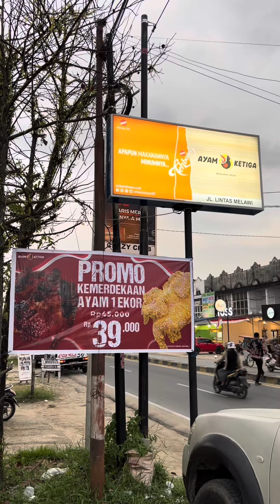Promo kemerdekaan ayam ketiga sintang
😱 ada apa dengan ayam ketiga ? 1 ekor ayam dari 45K jadi 39K ?

🇮🇩 khusus promo kemerdekaan indonesia di ayam ketiga cabang sintang, mulai sekarang sampai 31 agustus 2024, khusus ayam ekor (crispy & bakar) dari harga normal 45K jadi 39K
📦 berlaku makan di tempat & dibawa pulang
⏰ 08:00 - 23:00 WIB
📍 Jl lintas melawi, depan cafee satu watt